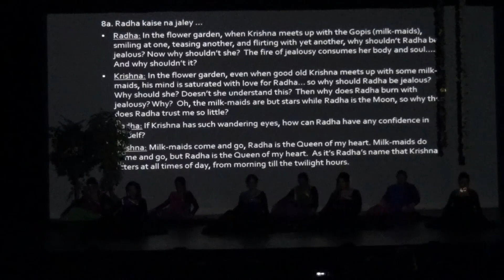Poetry of Love Part 5 April29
On April 29 of 2018, Tagore Music Group of Greater Washington DC presented Poetry of Love - a portrayal of the eternal tale of love between Lord Krishna and Radha. presented as a musical. Guru Sandip Mallick of Kolkata was an integral part of this presentation. This dance was choreographed by Shampa Basu. Music direction: Debashish Raychaudhuri. Vocals: Rohini Raychaudhuri and Sounak Chattopadhyay. Directed and Produced by: Bharati Mitra